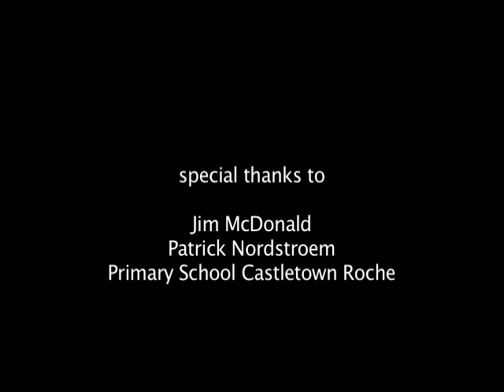Die Neuen Barden - "Söhne und Töchter der Erde" wieder da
Videoclip zum Filmprojekt "Der verlorene SON": Die Kinder der Erde machen sich auf den Weg, mal ein bisschen umzukrempeln. Geschnitten auf den Neue-Barden-Song "Söhne und Töchter der Erde" wurde ein kurzweiliger Filmtrailer mit den Schlüsselbildern draus. Produktion: Der Wagen 2007.